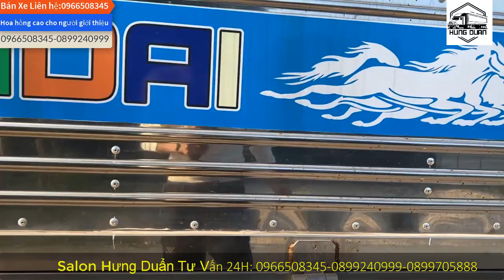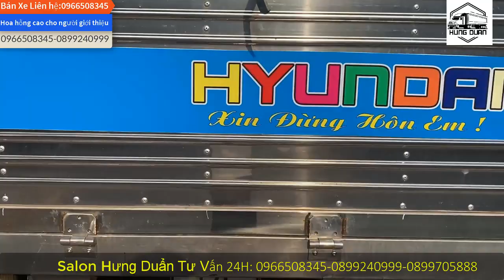✅Xe tải CHẤt Thaco HD 72 2015 Xe đẹp thùng inox mới| HDA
Địa chỉ : Từ Hồ- Yên Mĩ - Hưng Yên